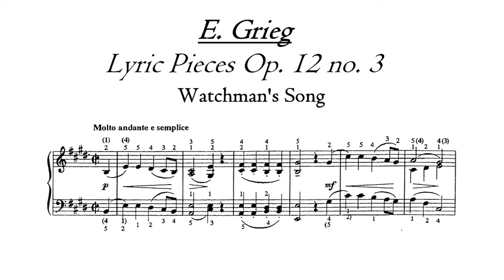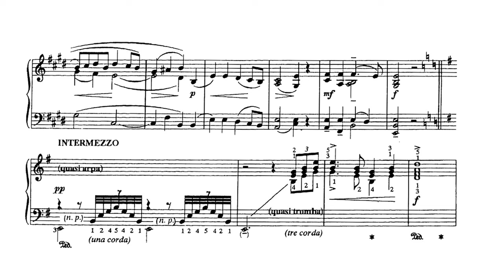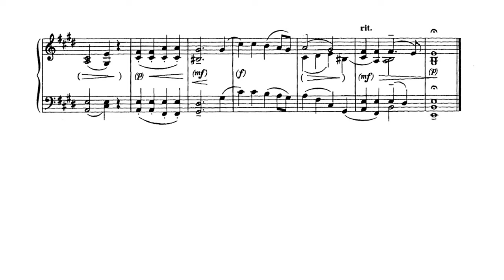E. Grieg - Lyric Pieces Op. 12 no. 3 "Watchman's Song"